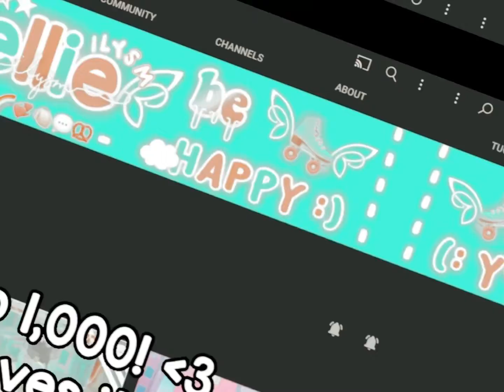Shoutout! 💗🤟 (get her to 1,000)